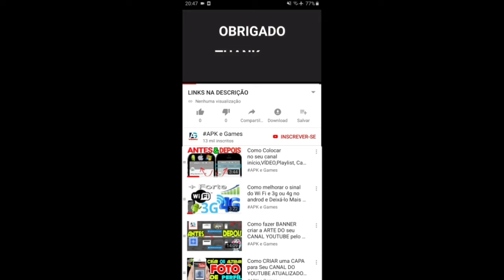Talking Tom Hero Dash POWER PATROL event Rabbit Ben vs Roy Raccoon Gameplay Android ios